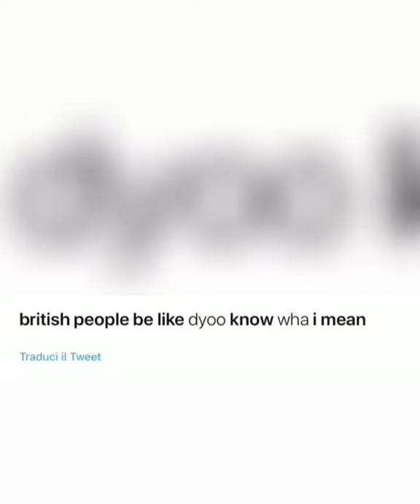Why you laffin at me accent ?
you laffin at me accent ? 🤨
It’s funneh in it
You know you’ll get kicked out of ya carry on🙄
Enjoy some Louis Tomlinson funny videos hehe ⌛️